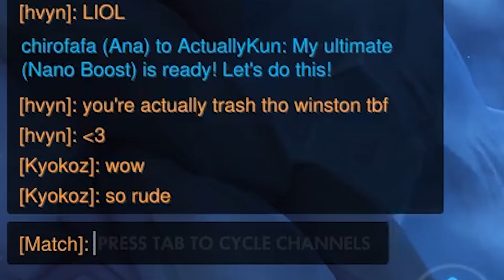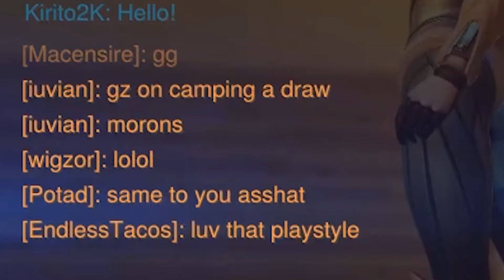Overwatch CTF Camping Funtage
I love camping